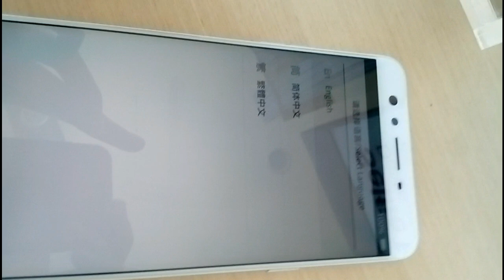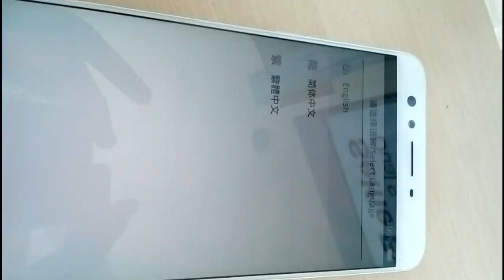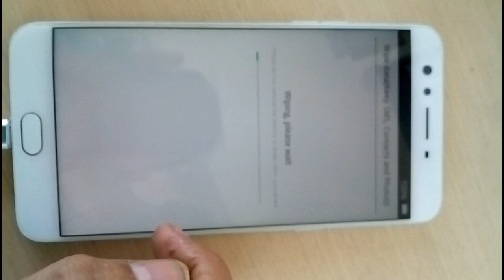Hard Reset Oppo F3 Plus_CPH1613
Jika Android anda mengalami hal tersebut, maka anda harus mengikuti cara flash yang ada di chanel saya dengan judul :
OPPO F1S CARA MUDAH MENGATASI LUPA POLA,BOOTLOP 1000% WORK.